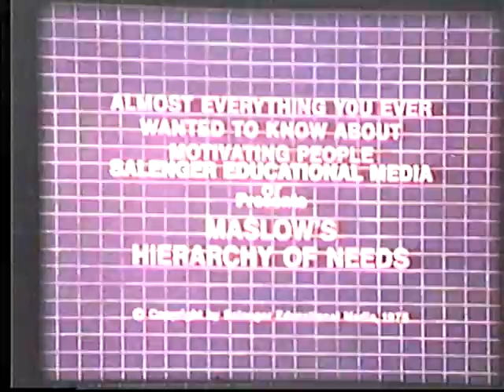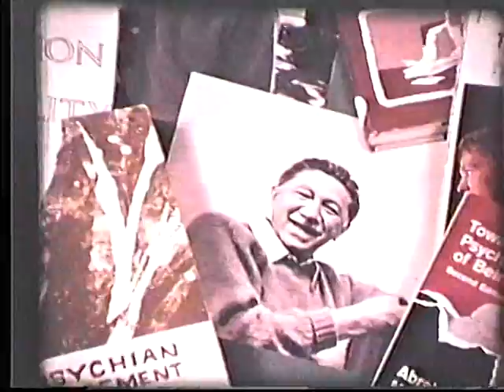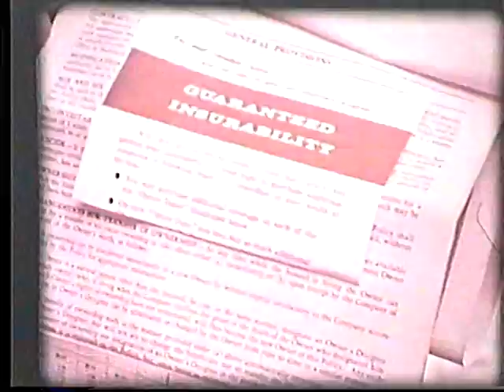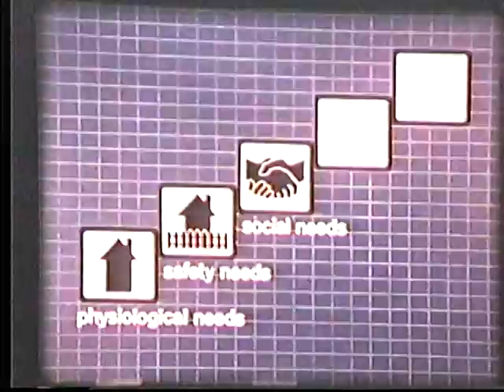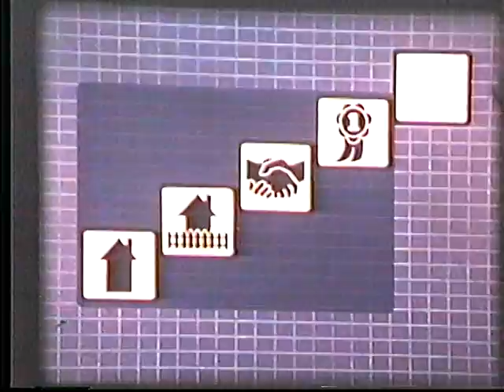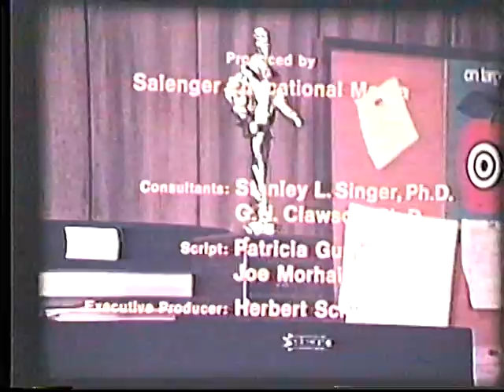Abraham Maslow's Hierarchy of Needs (1975)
Explores how Abraham Maslow's hierarchy of needs theory relates to such disciplines as business, nursing, and psychology. The program examines needs relating to physiology, security and safety, belonging and love, esteem, and self-actualization.